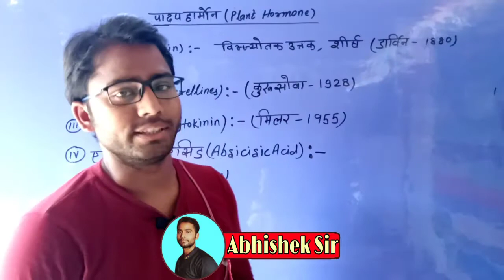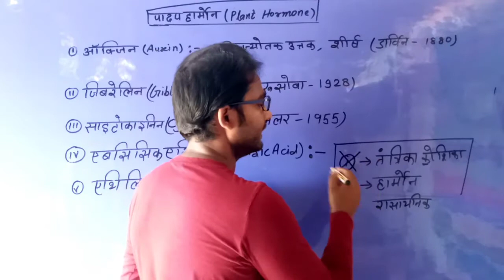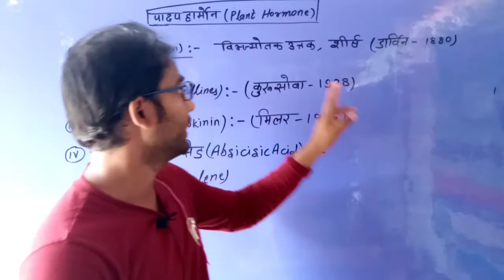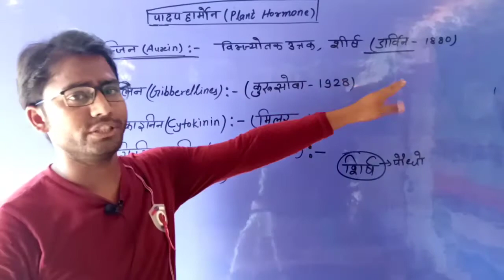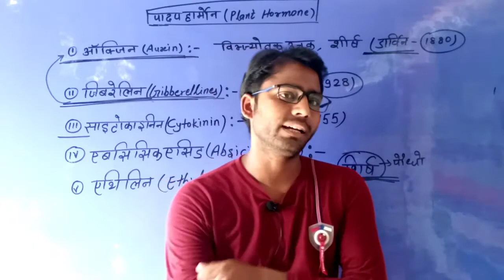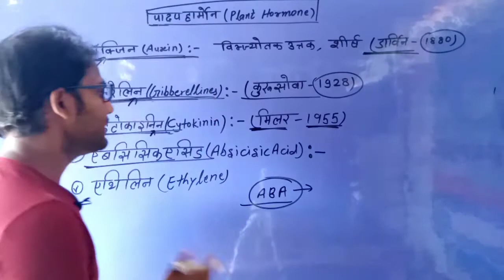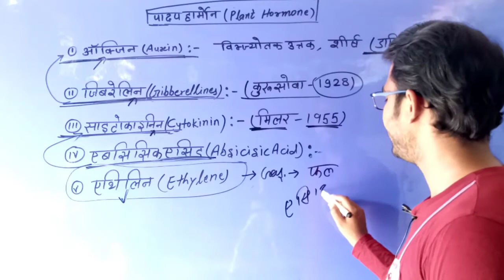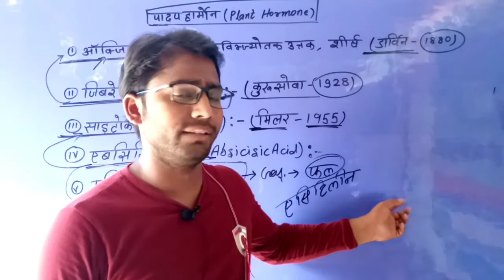plant hormones class 10 | padap harmon in hindi | Auxin | Ethylene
Hi

About this video :-  Is video me maine control and co-ordination chapter ka ek topic plant hormones (padap Harmon's :- Auxin , Gibberellin , Cytokinine , Abcisic Acid aur Ethylene ) ke bare me bataya hai
Ummid hai ki is video se aapko kafi labh milega

Dhanywaad.

My quires:-
Abhishek shark , t10study , t 10 study ,
plant hormones class 10 ,
padap harmon in hindi ,
padap harmon in hindi class 10 ,
padap harmon in hindi crazy gk ,
padap harmon kya hai ,
पादप हार्मोन क्या है प्रमुख पादप हार्मोन का नाम लिखें ,
पादप हार्मोन के नाम व कार्य ,
पादप हार्मोन कितने प्रकार के होते हैं ,
plant hormones class 10 by Abhishek sir ,
plant hormones class 11,
plant hormones class 10th ,
plant hormones class 10 in hindi ,
plant hormones class 10 in english ,
plant and animal hormones class 10 in english ,
plant and animal hormones class 10 in hindi ,
plant hormones class 10 dronstudy ,
auxin plant hormone ,
auxin plant hormone in hindi ,
auxin plant hormone trick ,
gibberellin plant hormone ,
how we use plant hormones ,
gibberellin plant hormone class 10 ,
plant hormones auxin ,
auxin plant hormone class 10 ,
cytokinin plant hormone ,
cytokinin plant hormone trick ,
cytokinin plant hormone in hindi ,
abscisic acid plant hormone in hindi ,
abscisic acid biosynthesis ,
abscisic acid plant hormone ,
abscisic acid plant hormone trick ,
abscisic acid plant hormone function ,
ethylene plant hormone ,
ethylene plant hormone trick ,
plant growth regulators tricks ,
hormones in hindi ,
hormones in hindi lecture